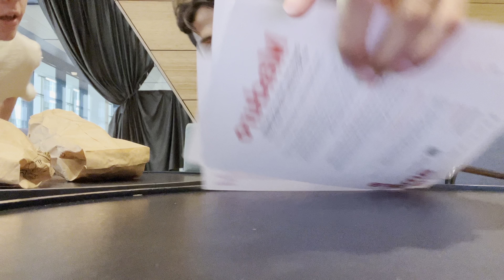Mini mini loempia’s mukbang | DailyJasey #174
Deze vlog is opgenomen op woensdag 17 augustus 2022.

☆ Zakelijke vragen?